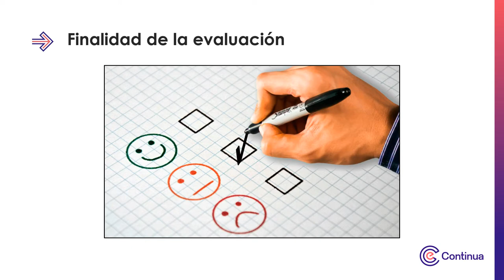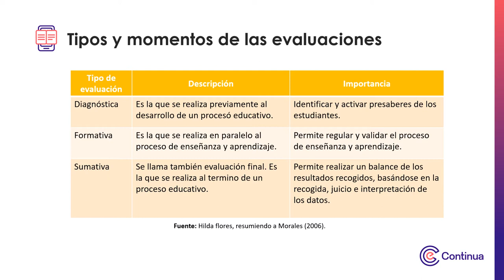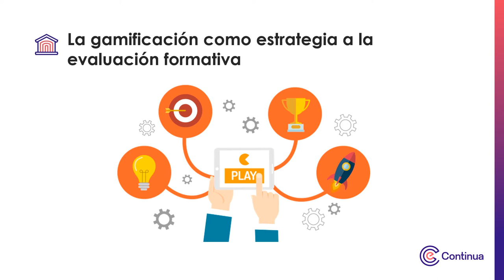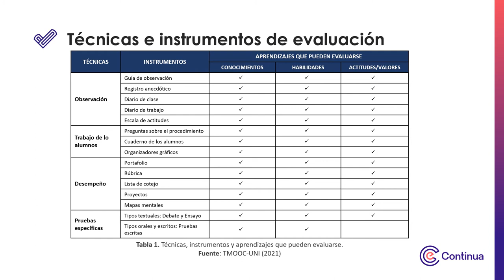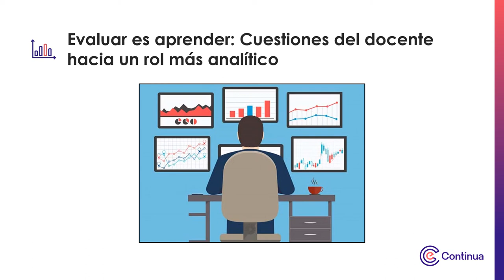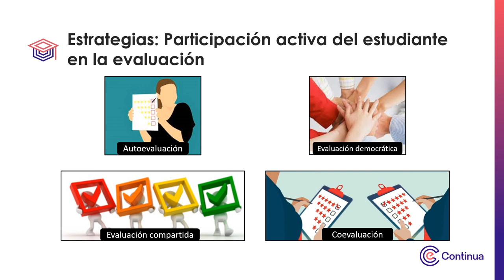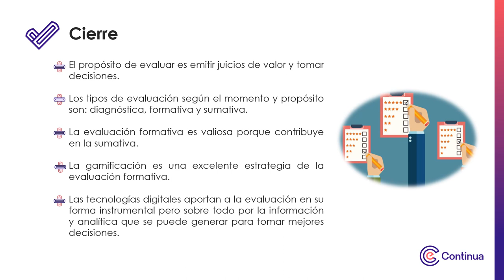Multimedia - Consideraciones pedagógicas en la evaluación digital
Consideraciones pedagógicas en la evaluación digital